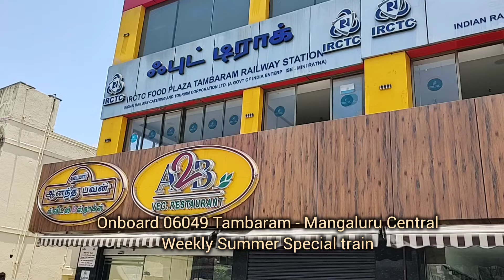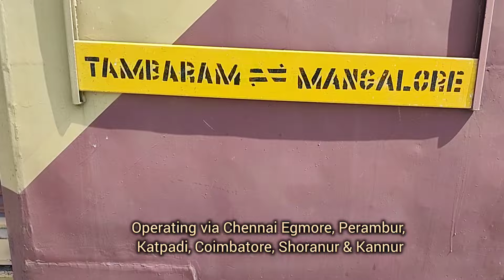Tambaram - Chennai Egmore Short Journey ! Operated in Down Line ! Mangaluru Summer Special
Tambaram - Chennai Egmore short journey shared in this video.

Onboard 06049 Tambaram - Mangaluru Central Summer Special train. This is a weekly special train service available till May 31st operating from Tambaram on Friday towards Mangaluru Central.

Departs Tambaram at 1.30 pm reaches Mangaluru Central next day at 7.30 am. Operating via Chennai Egmore, Perambur, Katpadi, Coimbatore, Shoranur & Kozhikode.

Operated in down line till St Thomas Mount. Parallel run with Tirunelveli Vande Bharat express and intermediate stations skipping will be interesting to watch i guess .